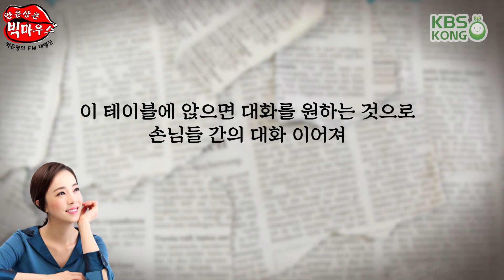英, 외로움 해소 '대화와 수다' 테이블 등장_안윤상은 빅마우스 [박은영의 FM대행진]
2018년 08월 9일 목요일 20180809

-올 여름 가장 뜨거웠던 곳 ‘서프리카’
-“서울, 젊었을 때 방문하고 싶은 도시 저녁이 매력”
-英, 외로움 해소를 위한 대책 ‘수다 카페 작전’